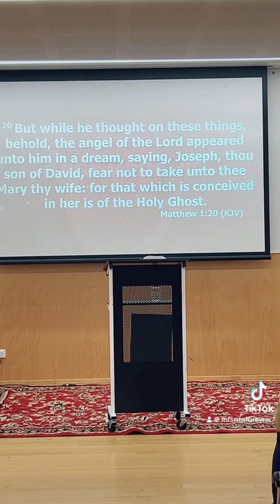Let us listen to the Word Of God Amen